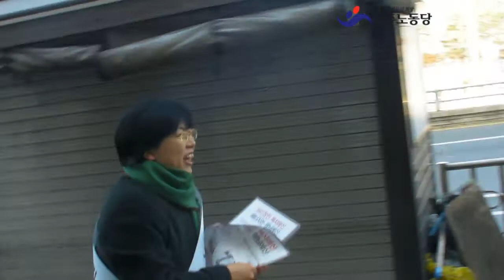이정희대표"소란피워 죄송합니다. 하지만 꼭 아셔야 합니다!"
12월 15일 국민보고대회 날치기규탄-관악 녹두거리